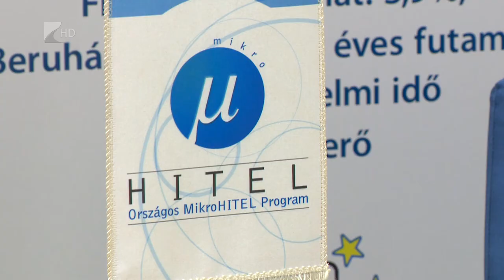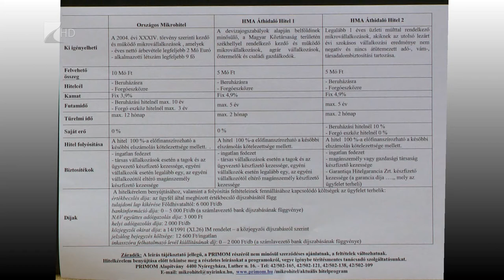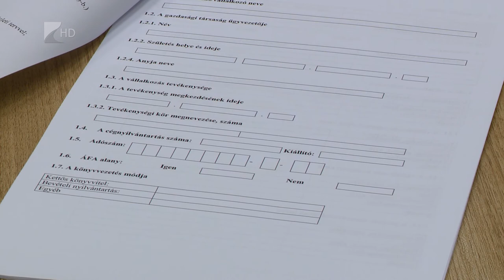Új hitelkonstrukciók - Kölcsey Tv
Június elsejétől új hitelkonstrukciókat kínál a PRIMOM Alapítvány. A “HMA Áthidaló Hitel” 1 és 2 jellemzője, hogy legfeljebb 5 millió forint igényelhető 4,9%-os fix kamattal, 5 éves futamidővel. A különbség a kettő között, hogy a 2-esnél a Garantiqa Hitelgarancia Zrt. készfizető kezességet bíztosít, így annak szigorúbbak az igénylési feltételei.